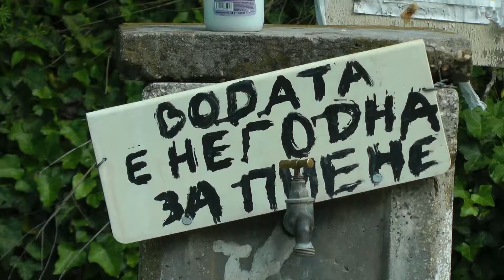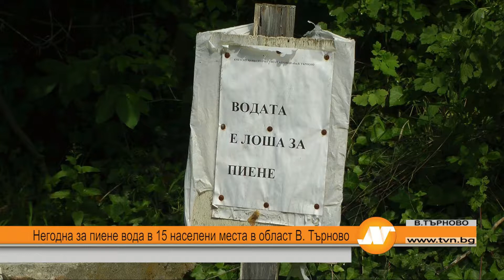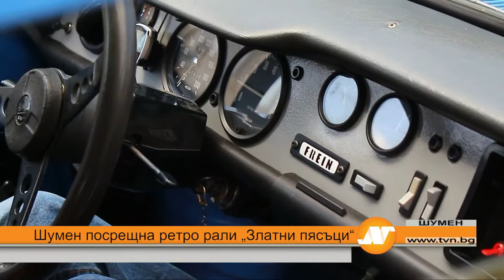Емисия новини 21:30 часа Велико Търново 14 май